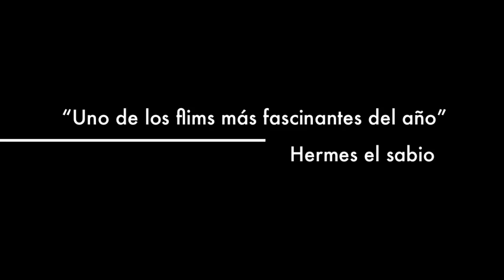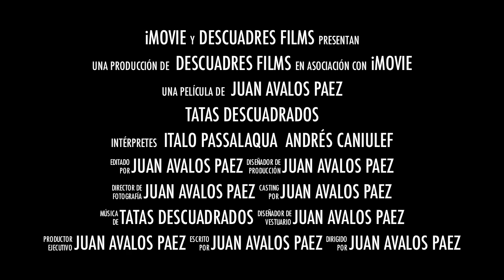Tatas Trailer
Primeros ensayos con iMovie'11 xD